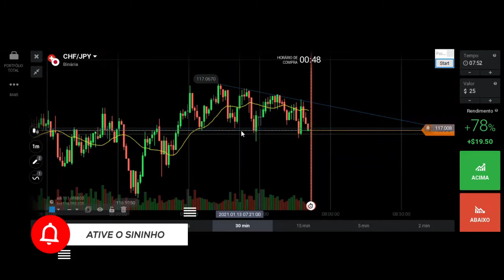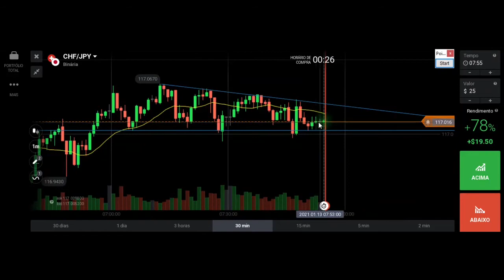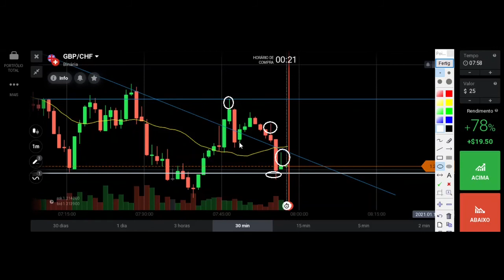COMO IDENTIFICAR GRÁFICOS BONS E RUINS NA HORA DE OPERAR OPÇÕES BINÁRIAS.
Como identificar GRÁFICOS BONS ou RUINS na hora de operar opções binárias. Canal destinado aos estudos sobre Price Action.